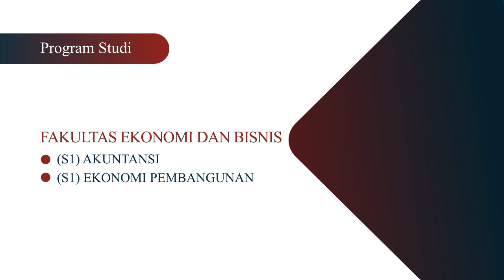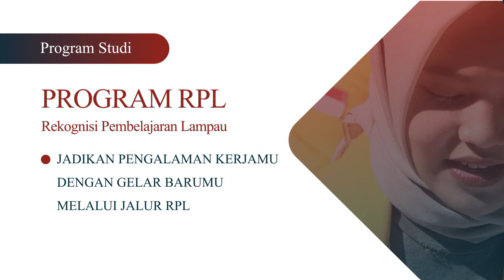PEMDES BALUNG LOR MEMBAGIKAN PROGRAM BPNT BERUPA BERAS